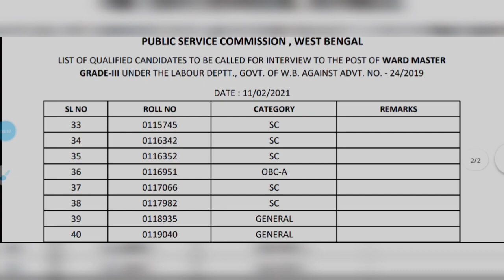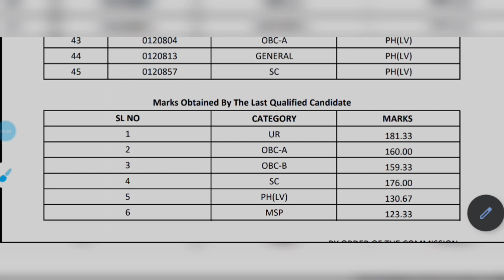Result of PSC Ward Master Grade III 2020| WBPSC RESULTS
1)List of Candidates qualified for Ward Master Grade III 2020
2)Result of Ward Master Grade III

How to write correct precis?